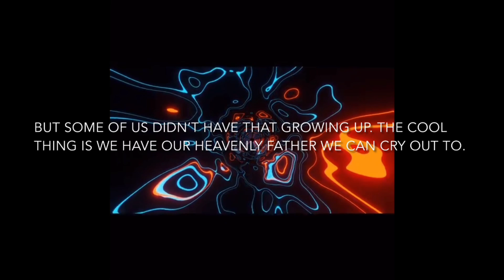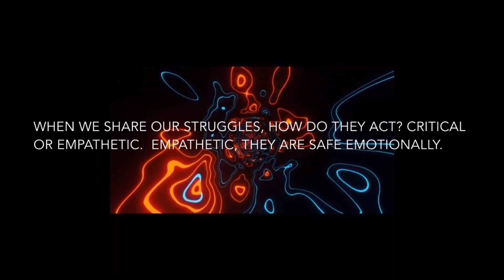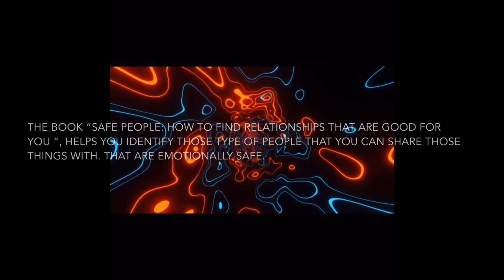June 22, 2024